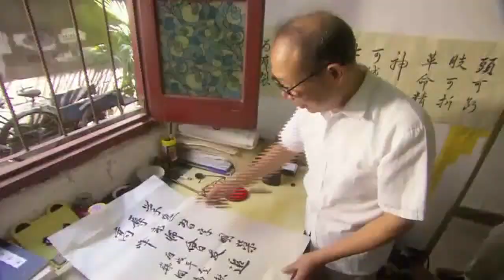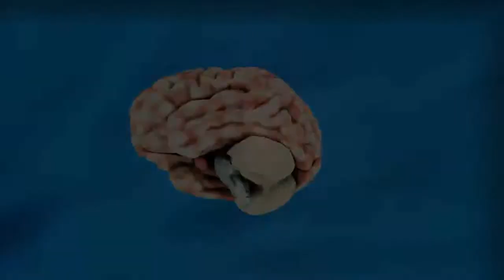O Paradoxo da subjetividade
Neste pensamento exponho minha visão sobre a subjetividade em relação à ciência. Faço uma comparação com os conhecimentos humanos em uma visão completamente filosófica e pessoal.
de: Jeremy Blake

Imagem:
Image description:
Close up of mother and baby holding hands, slow motion.

A metafísica A subjetividade segundo a Wikipédia:

Metafísica é uma das disciplinas fundamentais da filosofia. Os sistemas metafísicos, em sua forma clássica, tratam de problemas centrais da filosofia teórica: são tentativas de descrever os fundamentos, as condições, as leis, a estrutura básica, as causas ou princípios, bem como o sentido e a finalidade da realidade como um todo ou dos seres em geral.

Um ramo central da metafísica é a ontologia, a investigação sobre as categorias básicas do ser e como elas se relacionam umas com as outras. Outro ramo central da metafísica é a cosmologia, o estudo da totalidade de todos os fenômenos no universo.

Concretamente, isso significa que a metafísica clássica ocupa-se das "questões últimas" da filosofia, tais como: há um sentido último para a existência do mundo? A organização do mundo é necessariamente essa com que deparamos, ou seriam possíveis outros mundos? Existe um Deus? Se existe, como podemos conhecê-lo? Existe algo como um "espírito"? Há uma diferença fundamental entre mente e matéria? Os seres humanos são dotados de almas imortais? São dotados de livre-arbítrio? Tudo está em permanente mudança, ou há coisas e relações que, a despeito de todas as mudanças aparentes, permanecem sempre idênticas?

O que diferencia a metafísica das ciências particulares é que a metafísica considera o "inteiro" do ser enquanto as ciências particulares estudam apenas "partes" específicas do ser. A metafísica distingue-se das ciências particulares por conta do objeto a respeito do qual está preocupada, o ser total, e por ser uma investigação a priori. Por isso, a diferença entre os métodos da metafísica e das ciências particulares decorre da diferença entre os objetos estudados. Devemos lembrar-nos de que as categorias que valem para as partes não podem ser estendidas ao inteiro.

A subjetividade segundo a Wikipédia:

Subjetividade é entendida como o espaço íntimo do indivíduo, ou seja, como ele "instala" a sua opinião ao que é dito (mundo interno) com o qual ele se relaciona com o mundo social (mundo externo), resultando tanto em marcas singulares na formação do indivíduo quanto na construção de crenças e valores compartilhados na dimensão cultural que vão constituir a experiência histórica e coletiva dos grupos e populações. A psicologia social utiliza frequentemente esse conceito de subjetividade e seus derivados como formação da subjetividade ou subjetivação. Etimologia: do latim subjectivus (subicere: “colocar sob” + jacere: “atirar, jogar, lançar”).

A subjetividade na psicologia foi conceituada a partir das inquietações do sujeito, de modo que pensadores foram levados a sintetizar a questão na contraposição entre características internas e externas. A Gestalt, teoria do fim do século XX, considera o comportamento humano como um todo possuidor de unidade, sendo uma das escolas que intensificou o interesse nos estudos do desenvolvimento da personalidade.

A subjetividade é o mundo interno de todo e qualquer ser humano. Este mundo interno é composto por emoções, sentimentos e pensamentos.

Referências:

"O Iluminismo frente ao Romantismo no marco da subjetividade moderna" de G. Mayos (traduzido por Karine Salgado).
Figueiredo, L.C, Ética, saúde e as praticas alternativas
Dimensões da intersubjetividade/(organizadores) Nelson Coelho Junior, Pedro Salem, Pela Klautau;com textos de Alfredo Naffah Neto...[et al.].- São Paulo: Escuta/Fapesp, 2012
REALE, Giovanni. O Saber dos Antigos.São Paulo: Loyola, 2011. p. 57-58 Reale & Antiseri, 1990, p. 179.
Loux, M. 2006. pp. 2-3.
van Inwagen, 2010.
Loux, 2006, p. 5.
Loux, 2006, p. 6.
Loux, 2006, p. 7.
Loux, 2006, p. 8.
Blackburn, 2003, p. 62.
Plato, Parmenides. The Internet Classics Archive